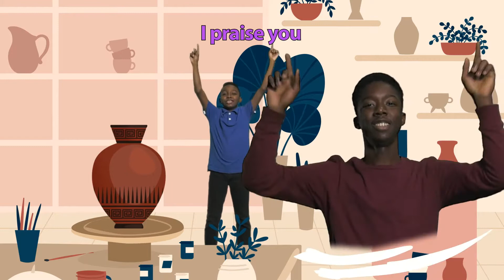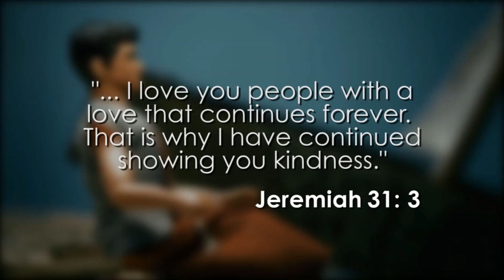God Promises to Love Me Forever!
Thanks for joining us online this morning! Our current series is "Blast Off - The Outer Limits! Throughout this series, we are learning the different promises of God and how they were true in the Bible, are true today, and will be true in the future! Each week’s lesson and "WordUp!" is based on a promise from Psalms.